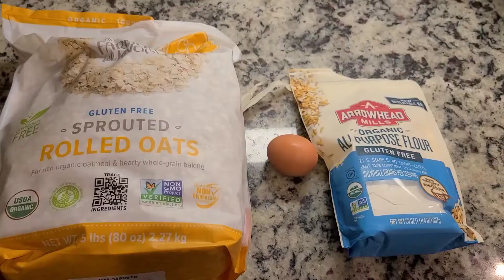Glutenfree fried Shrimp(marinated shrimp later dipped in eggs ,GF flour ,oats and fried until crisp)